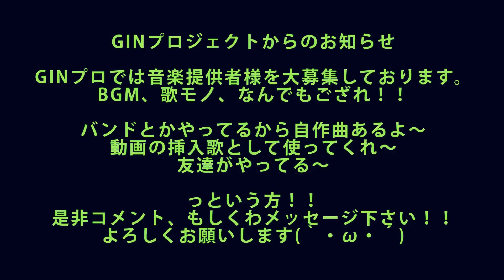GINプロジェクトオリジナル曲できました！！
DJ　サイポンさんよりGINプロジェクトに楽曲提供していただきました！！
ありがとうがざいました(｀・ω・´)
動画は今まで撮影したもののデータ破損で編集できなかった一人旅と友ヶ島の旅の未公開映像です＾＾

歌詞は今製作中です(´∀｀)

☆GINプロジェクトでは音楽提供者募集中☆
どしどしコメントorメッセくださいね(((o(*ﾟ▽ﾟ*)o)))

ニコニコ生放送にて生主やってますｂ遊びにきてね＾＾ 使用BGM
使用BGM HURT RECORD、YASUpochi Guitar Diary、DOVA-SYNDROME、presence-of-music.